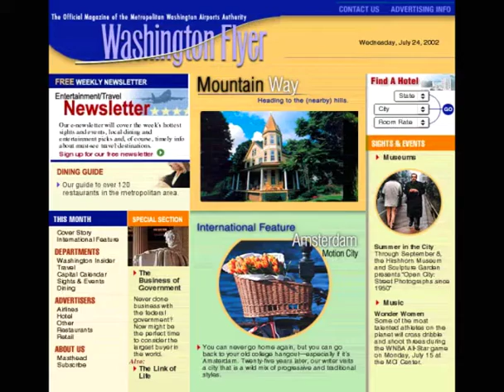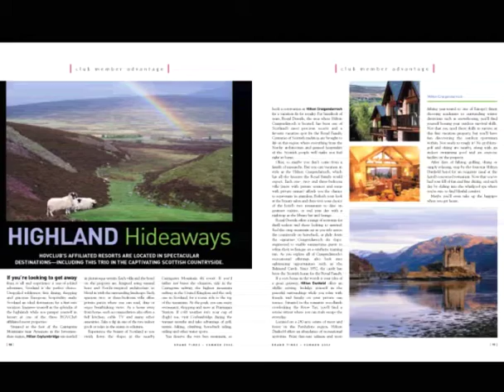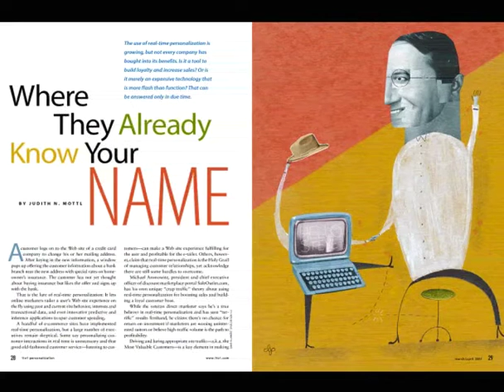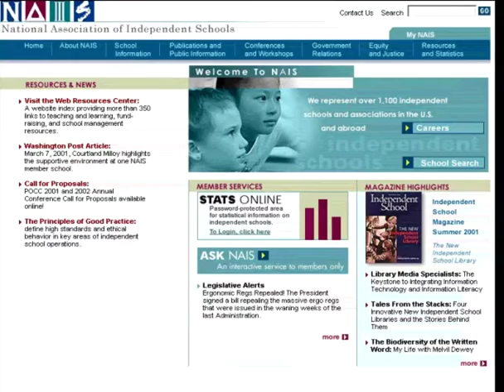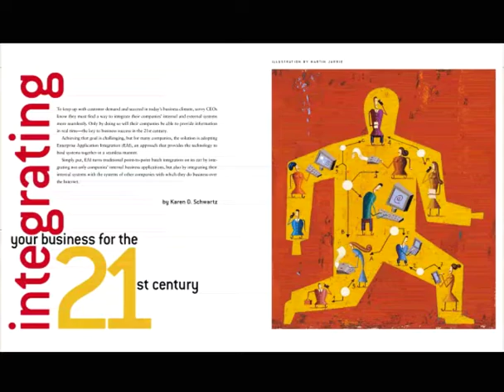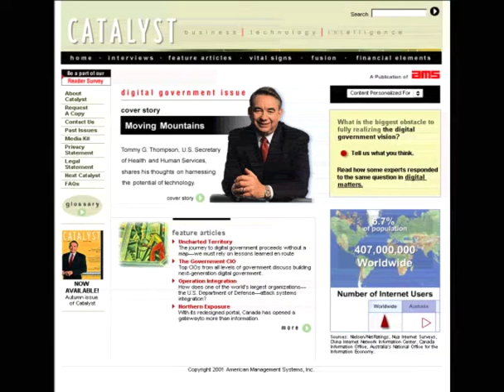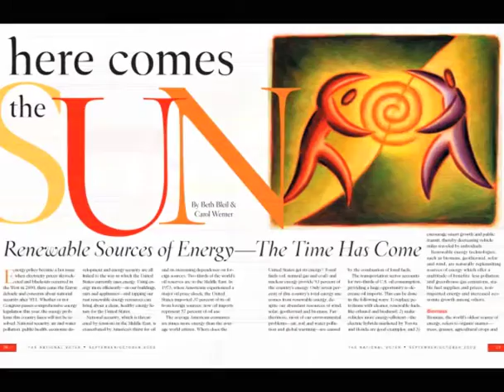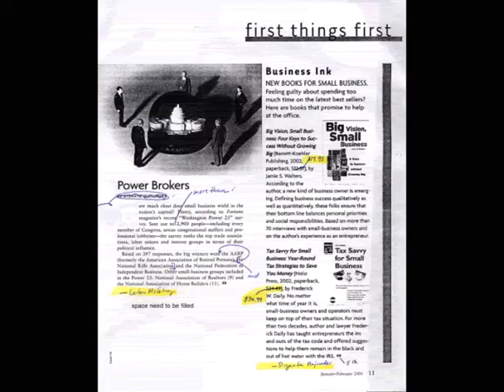TMG Portfolio, 2003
A video loop prepared for our 2003 company retreat, this clip is a good overview of our work (print & web) up to that point.